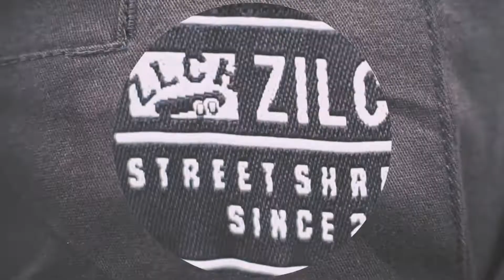Spring 2022 - Bottom Collection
Quality stretch twill shorts & pants with timeless straight cut.
Recommended for your active day.